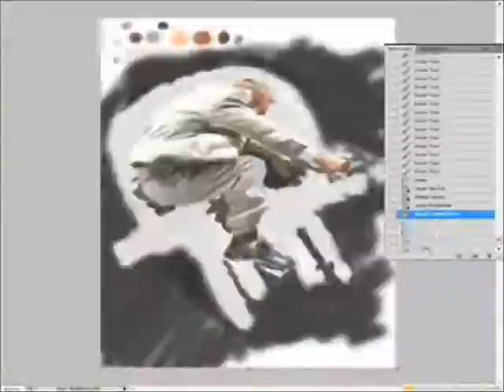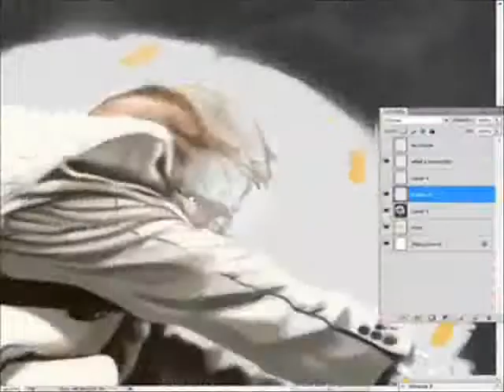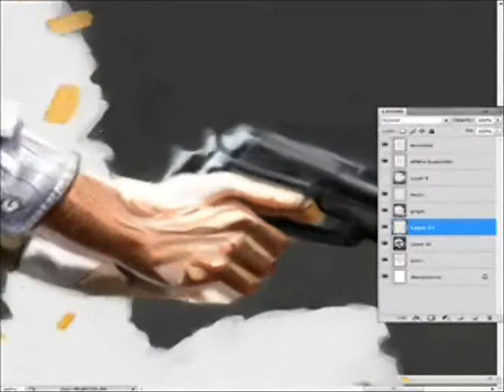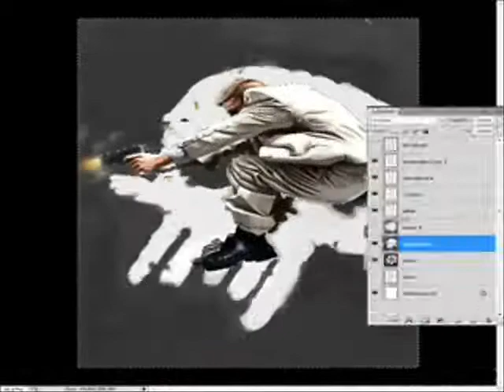The New Punisher - Speed Painting by Luca Nemolato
My new speed painting on a Marvel Hero , this is my New vision of the Punisher